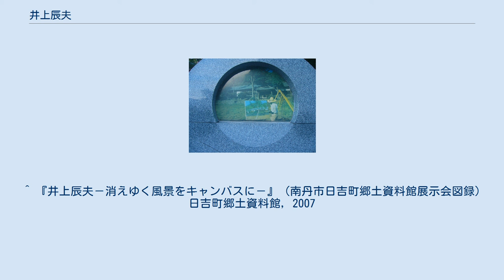井上辰夫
井上 辰夫（いのうえ たつお、1916年 - 1997年）は、福島県出身の日本の画家。
京都府船井郡瑞穂町（現・京丹波町）で暮らしながら、隣町に建設予定の日吉ダムで沈むことになった天若地区に3年通いつめ、住民や民家の情景を油絵で描写したことで特に知られている。
 1916年、福島県岩瀬郡稲田村（現・須賀川市）で生まれる。
1934年、福島県立岩瀬農学校（現・福島県立岩瀬農業高等学校）卒業後、画家を志して上京、東京の本郷絵画研究所に入り岡田三郎助（東京美術学校教授）に師事した。
翌年、日本大学専門部芸術科（現・日本大学藝術学部）に入学、木村荘八に指導を受けたが1937年に大学を中退し兵役に就かざるをえなかった。
 太平洋戦争後の1946年に復員すると妻の実家のある京都府船井郡瑞穂町（現・京丹波町）に移住。
京都美術研究所で須田国太郎に師事し、さらに1954年には中央美術学園に入り郡山三郎から指導を受け、1955年に卒業した。
1985年頃から日吉ダム建設で沈む予定の天若地区の風景を描き始め、1997年、ダム完成を待たず病気により死去。
 ※出典は日吉町郷土資料館『井上辰夫－消えゆく風景をキャンバスに－』による。
 ^ 『井上辰夫－消えゆく風景をキャンバスに－』（南丹市日吉町郷土資料館展示会図録）日吉町郷土資料館, 2007